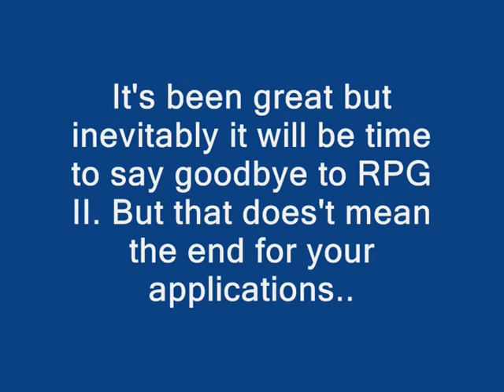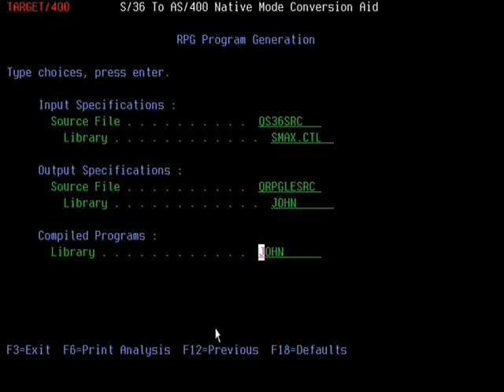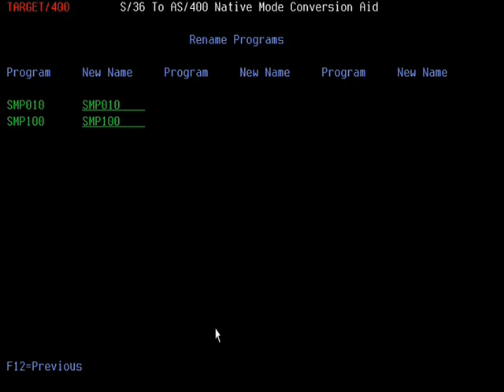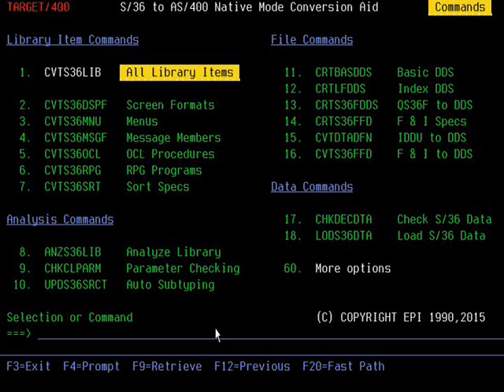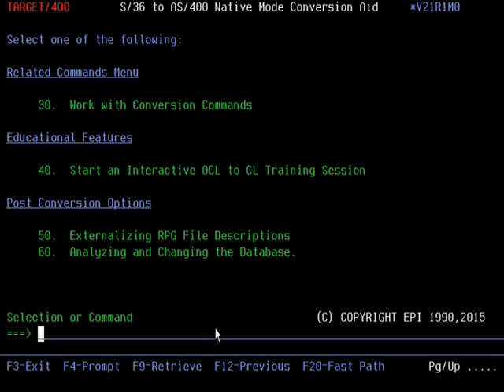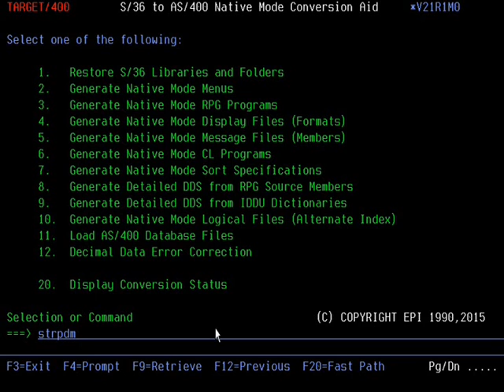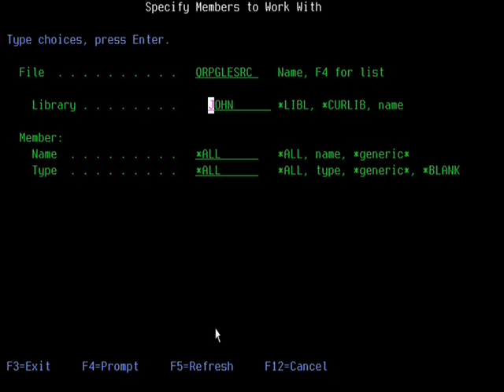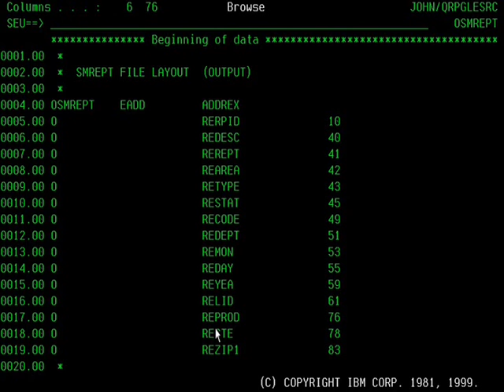RPG II to RPG IV conversion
Converting S/36 RPG II directly to RPG IV and ILE on the IBM i